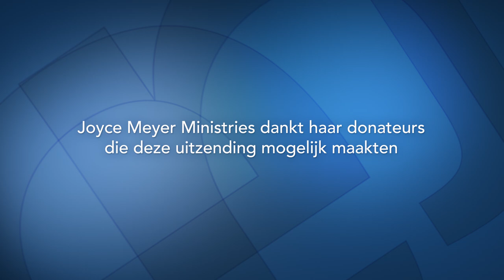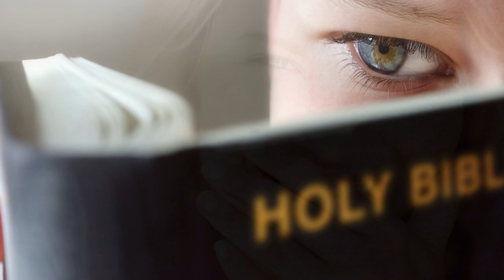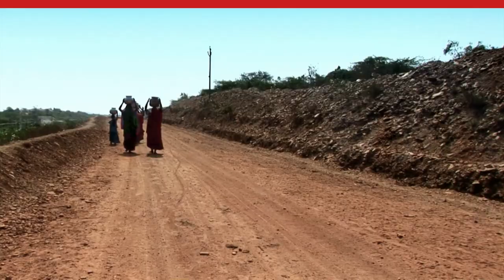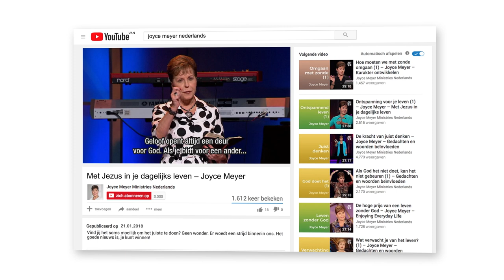Wie is God? (2) – Joyce Meyer – God ontmoeten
Wie is God? Jehovah-Jireh. De Heer zal voorzien. Ben jij ervan bewust dat God wil voorzien en je wilt helpen en je wilt bijstaan in je persoonlijke omstandigheden? Hij zal ons nooit loslaten, nooit verlaten! Een belofte voor elke dag.

00:00 Thema: De hoge prijs van een slecht leven
00:48 Romeinen 5
00:57 Romeinen 7
02:41 Romeinen 6;1
03:53 Romeinen 6;2
08:57 Romeinen 6;11
10:19 Romeinen 6;11-13
Romeinen 6;11
Romeinen 6;12
Romeinen 6;13
13:51 1 Petrus 2;11
16:24 Handelingen 5;29
19:26 Genesis 12;1-4
Genesis 12;1
Genesis 12;2
Genesis 12;3
Genesis 12;4
24:17 Johannes 3;30